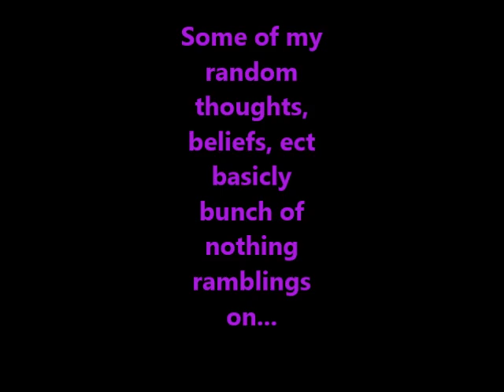random insta ramblings